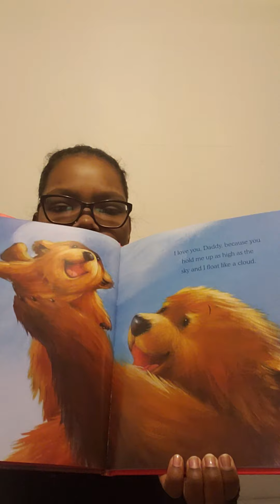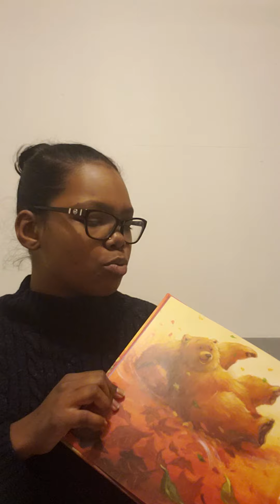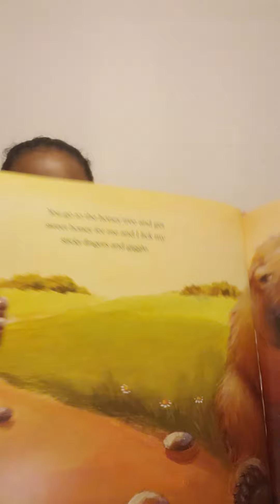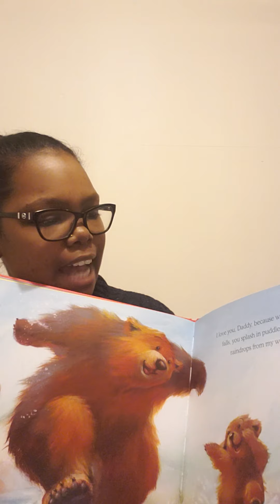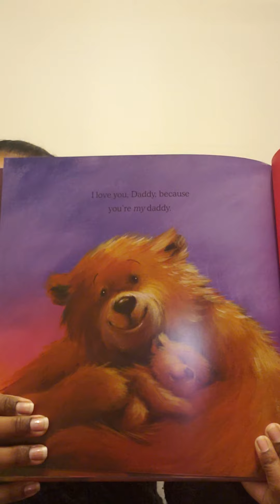I Love You Daddy (Afternoon)